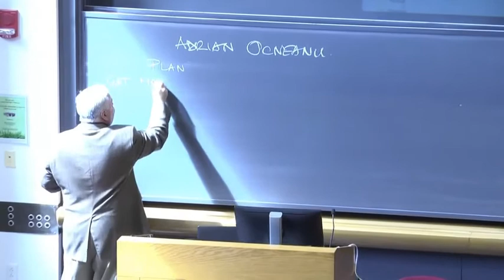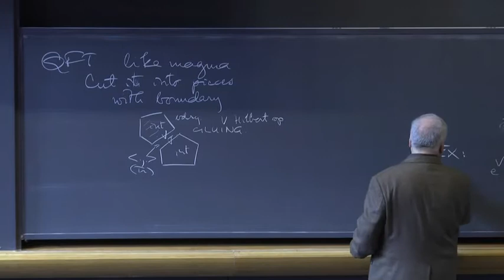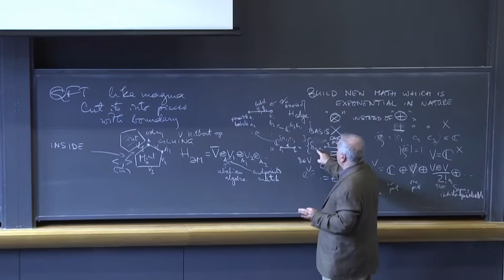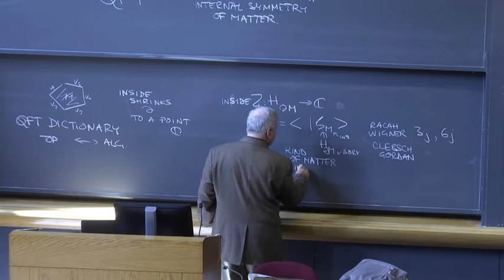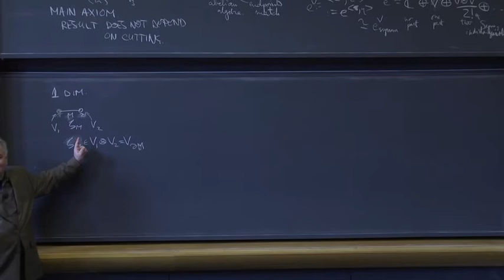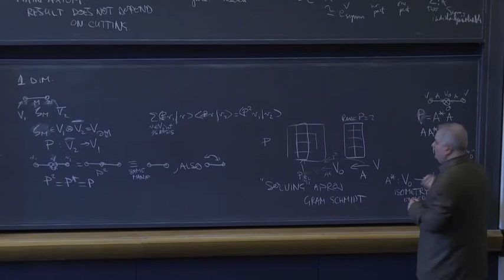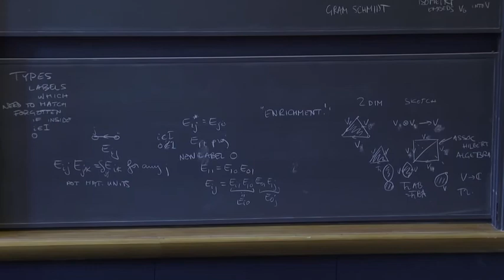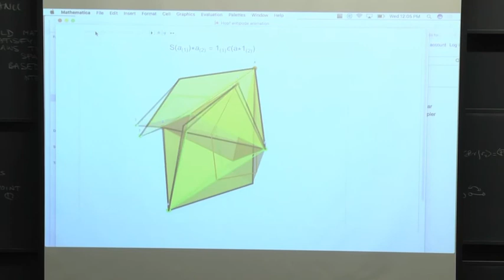L01 Adrian Ocneanu Harvard Physics 267 2017 08 30